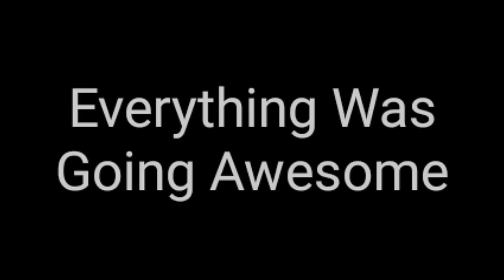You won't believe what this man did on the train! | Indian Railways! | Unbelievable! 😱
So I Was Enjoying The Journey Until This "Uncle" Came And Sat On My Berth. Well I Didn't Have Any Problem With That. But After A While, I Felt EXTREMELY GROSE And Yucky Because "This" Happened!!!😱😷 He Was Continuously Doing This For Like 6 Or 7 Minutes😑🔫 Somehow I Managed To Capture This Video✌...
Talkin' 'bout Swachh Bharat? Duh...?

There's a whole lot of amazing content coming which I bet y'all don't wanna miss.